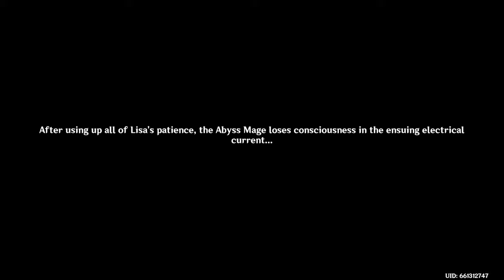Genshin Impact Part 10 Tempus Fugit